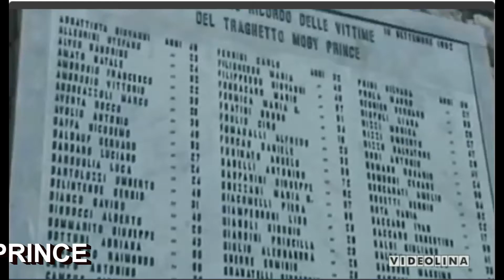VIDEONOTIZIE DAL 31 OTTOBRE AL 8 NOVEMBRE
LE VIDEO NOTIZIE DELLA SETTIMANA DI TORRE D'AMARE